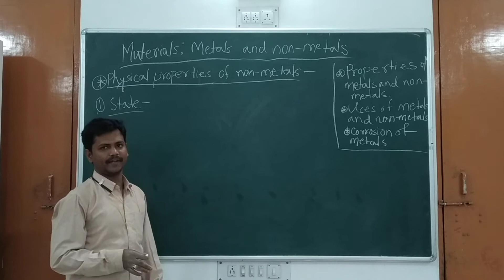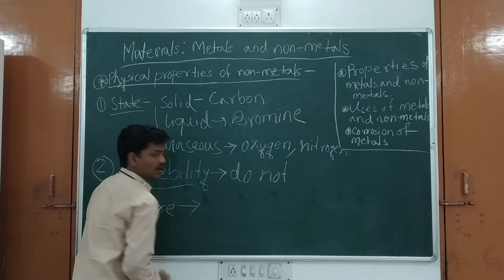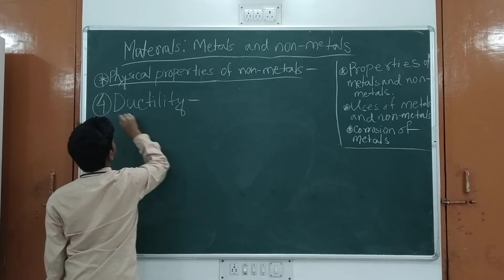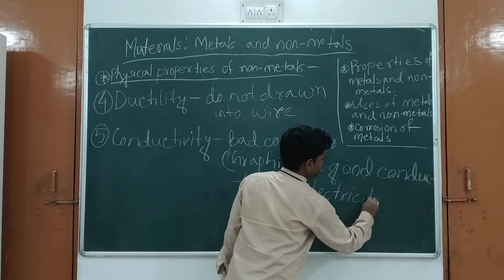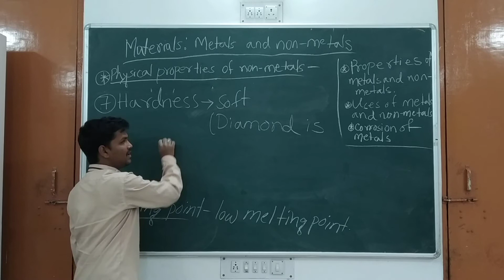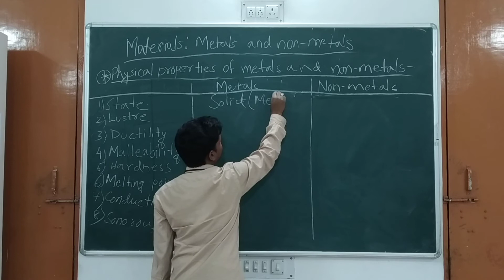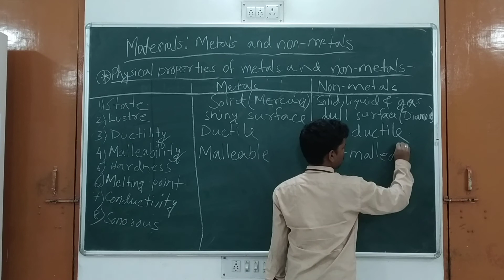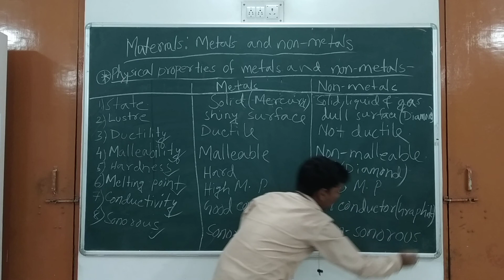STD VIII Science Metals and Non Metals lesson 2